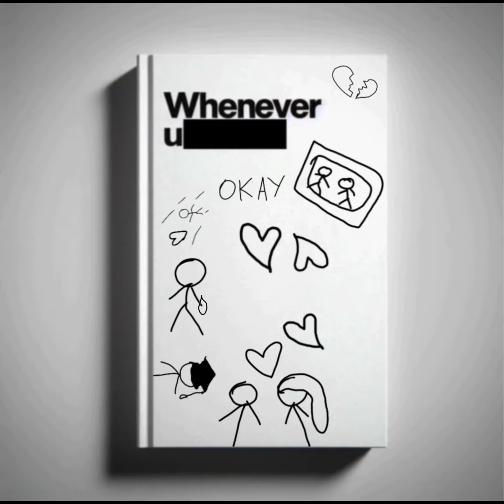PurpleEyesMusic - whenever u fall in love [Demo Loop]